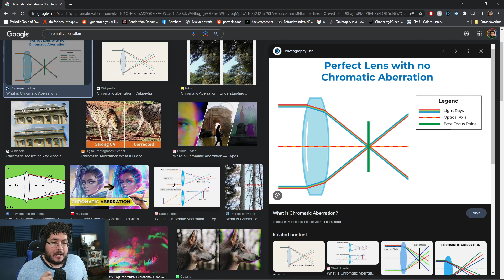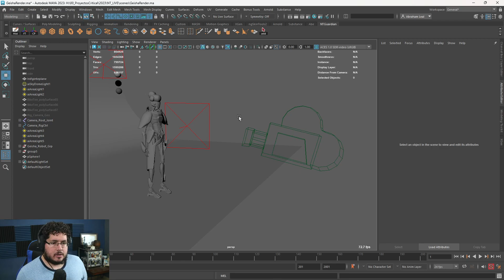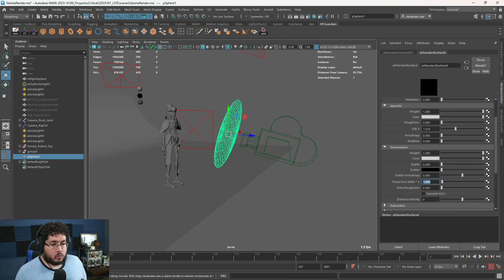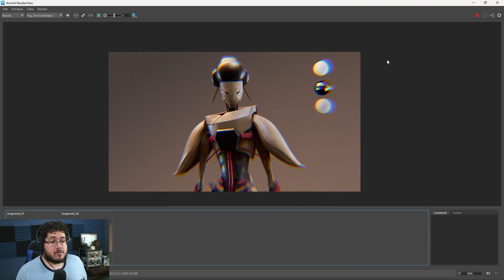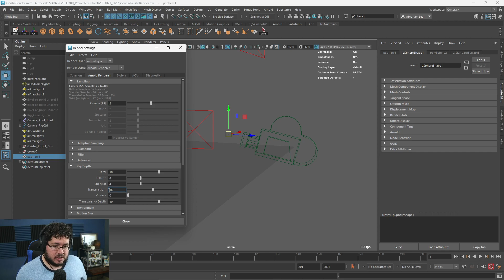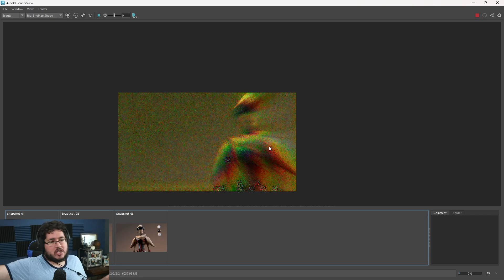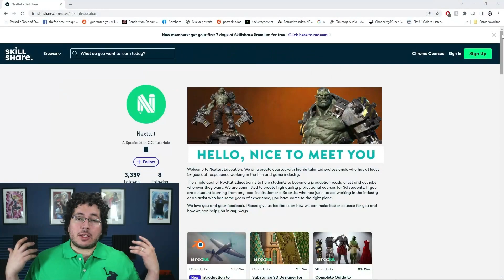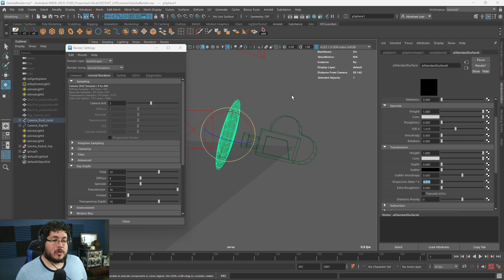Maya Arnold Easy Chromatic Aberration Effect!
Hey guys! i found this trick online  and couldnt wait to share it! A simple and efficient way to recreate Chromatic Aberration inside of Arnold, Enjoy!